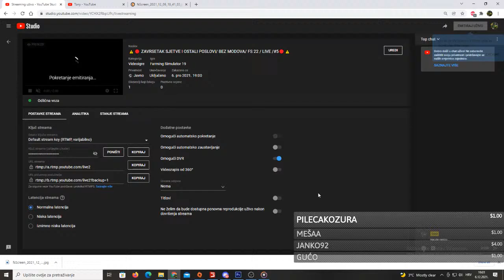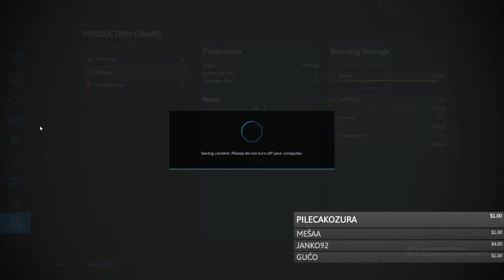⚠️🔴 ZAVRSETAK SJETVE I OSTALI POSLOVI/ BEZ MODOVA/ FS 22 / LIVE /#5🔴⚠️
► ► Dobrodošli na stream, nadam se da ćete uživati i dobro se zabaviti.
► ► Pomozite pri razvitku kanala lajkom, subskrajbom ili nekim novčićem.

✔ Svaka donacija je dobrodošla, jer ovo je moj jedini način zarade, održavanja lajvova, kupovanja opreme i plaćanja interneta.
✔ Podržite me pretplatom i zvoncem ukoliko vam se sviđaju streamovi i ostlai videi.

✔️ Svaka donacija će isključivo biti iskorištena za unaprijeđivanje lajvova i ostalih videa, i za poboljšanje opreme.

Microphone BM - 800
Gaming Mouse
Gaming Keyboard

Traktori na OPG:
TORPEDO 75 A
IMT 549
IMT 539
IMT 533/FIAT MOTOR

Životinje na OPG:
KONJI / HRVATSKI HLADNOKRVNJAK
KRAVE
OVCE
SVINJE

Komande za nightbota :
!spec
!soclink

My PC Specification:

GPU: GeForce GTX 1060 6GB
CPU: Intel(R) Core(TM) i5-7400 CPU @ 3.00GHz
Memory: 8 GB RAM (7.96 GB RAM usable)
Current resolution: 1920 x 1080, 60Hz
Keyboard : Razer Ornata V2
Mouse : Razer Basilisk